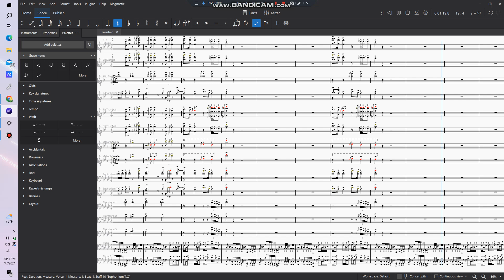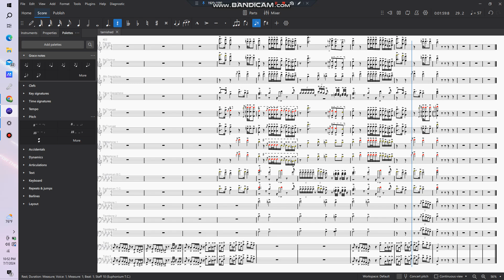Tarnished-Marching band arrangement